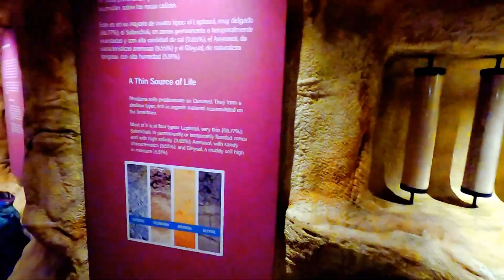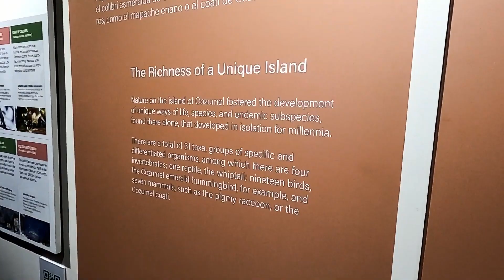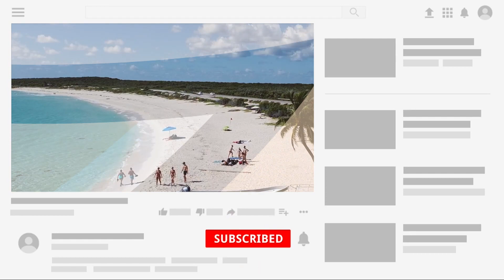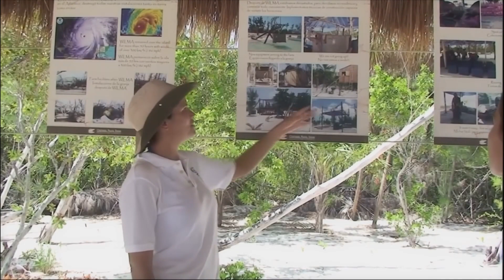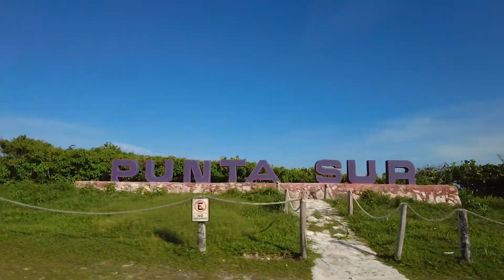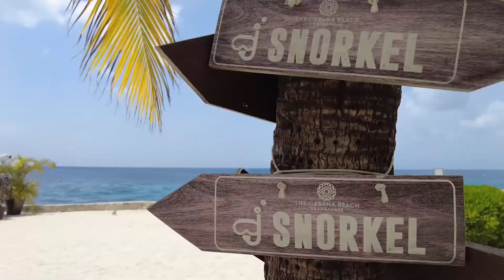Best Things To Do In Cozumel, Mexico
In this video, we'll take you on a tour to the best things to do in Cozumel, Mexico.

🌴 Explore the Paradise of Cozumel, Mexico! 🐠 Best Things to Do, Beaches & More! 🏖️

Join us as we unveil the best things to do, beaches, and hidden gems that this stunning Caribbean island has to offer.

Cozumel is a tropical paradise nestled off the coast of the Yucatan Peninsula. Prepare to be mesmerized by its crystal-clear turquoise waters, vibrant coral reefs, and breathtaking natural beauty.

In this video, we'll guide you through the top outdoor activities that will get your adrenaline pumping! Dive into the world-renowned Mesoamerican Barrier Reef, the second-largest coral reef system on Earth, and witness the colorful marine life up close. Snorkelers and scuba diving enthusiasts won't want to miss exploring the incredible underwater world that Cozumel is famous for.

But the adventure doesn't stop there! We'll also take you on thrilling fishing trips, sailing excursions, and kayak rides, where you can immerse yourself in the island's captivating landscapes, lush jungles, and tranquil mangroves. Get ready for an unforgettable eco-tour, where you can witness the island's diverse wildlife and marvel at its tropical treasures.

When you're in Cozumel, it's impossible to resist the allure of the stunning beaches. We'll unveil the hidden gems where you can relax, soak up the sun, and enjoy the Caribbean vibes. Whether it's Playa Palancar, Paradise Beach, or San Francisco Beach, you'll find yourself surrounded by pristine sands and clear waters that will take your breath away.

Take a stroll through the lively town of San Miguel de Cozumel, the island's cultural heart. Discover the vibrant atmosphere of the Malecon, the waterfront promenade, where street vendors, musicians, and performers create an unforgettable experience. Indulge in the local cuisine at charming restaurants, and don't forget to explore the shops for unique souvenirs that will remind you of your amazing Cozumel adventure.

Cozumel is not just a destination; it's an experience. Join us on this virtual journey and let us inspire you to plan your own unforgettable trip to this Caribbean gem. Get ready for the ultimate getaway filled with adventure, relaxation, and the vibrant spirit of Cozumel, Mexico!

My Favorite Carry-On Bag
The Best Luggage Set
Best Travel Back Pack
Travel Pillow
My Favorite Toiletry Bag
Universal Travel Adapter
Power Bank